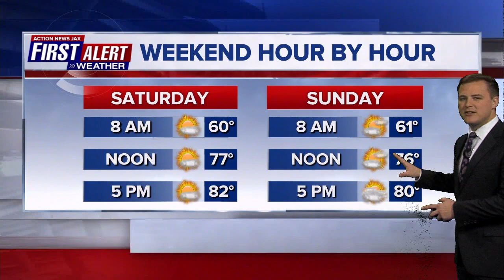JAX IN ACTION: Heidi Katz & Len Mattiace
We have Heidi Katz with the National MS Society, North Florida to discuss MSAwarenessWeek. We also have Len Mattiace with the Len Mattiace Foundation here to talk about the Rolls Royce Player Party. We're giving away tickets to the NHRA Gatornationals and talking weekend weather.